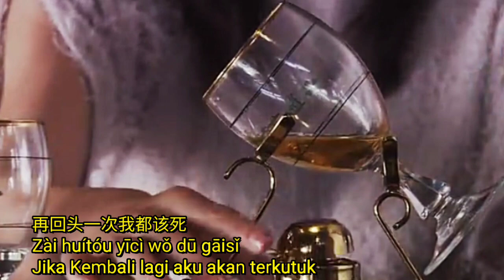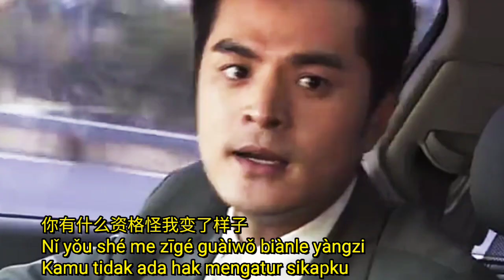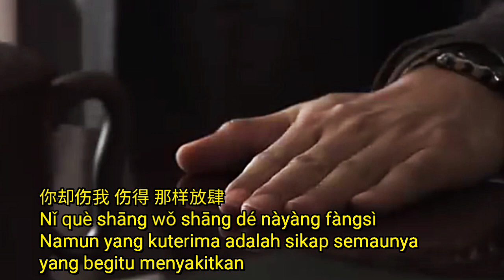Ci shang 赐伤 Han Xiao Qian 韩小欠 Pinyin lyrics translate terjemahan indonesia. mandarin top pop 2023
Catatan translate :
Agar lebih biar nyaman dibaca dan menjadi satu kesatuan sesuai konteks

我一身的伤都拜你所赐
Wǒ yīshēn de shāng dōu bài nǐ suǒ cì
Semua luka diseluruh tubuhku adalah berkatmu
disesuaikan menjadi :
Semua luka dihatiku adalah karena mu

你有什么资格怪我变了样子
Nǐ yǒu shé me zīgé guàiwǒ biànle yàngzi
Apa hakmu menyalahkanku mengubah penampilanku
Disesuaikan menjadi :
Kamu tidak ada hak mengatur sikapku

lagu tersebut dirilis 2023

演唱: 韩小欠 Han Xiao Qian

赐伤  Ci Shang
Melukai

你说 如果还能重新开始
Nǐ shuō rúguǒ hái néng chóngxīn kāishǐ
Kau katakan jika bisa memulai lagi dari awal

会陪我走完这一辈子
Huì péi wǒ zǒu wán zhè yībèizi
Akan menemani seumur hidupku

你说 见过太多人太多事
Nǐ shuō jiànguò tài duō rén tài duō shì
Kau katakan telah melihat terlalu banyak orang dan terlalu banyak hal

还是我对你的好最真实
Háishì wǒ duì nǐ de hǎo zuì zhēnshí
Tetapi kebaikanku padamu adalah yang paling tulus

可是 我曾经对天发过誓
Kěshì wǒ céngjīng duì tiān fāguò shì
Tetapi aku telah bersumpah

再回头一次我都该死
Zài huítóu yīcì wǒ dū gāisǐ
Jika Kembali lagi aku akan terkutuk

你就 不要再提那些过去
Nǐ jiù bùyào zài tí nàxiē guòqù
Jangan lagi kau sebut masa lalu

不要说我陌生到你不认识
Bùyào shuō wǒ mòshēng dào nǐ bù rènshí
Jangan katakan aku orang yang tidak pernah kamu kenal

为你哭过 痛过 醉过 多少次
Wèi nǐ kūguò tòngguò zuìguò duōshǎo cì
Telah beberapa kali menngis, terluka dan mabuk karenamu

而你还是那样若无其事
Ér nǐ háishì nàyàng ruòwúqíshì
Tetapi kau bersikap seolah olah tidak ada apa apa

究竟是你冷漠还是我太自私
Jiùjìng shì nǐ lěngmò háishì wǒ tài zisi
Apakah karena kamu cuek atau aku yang terlalu egois

曾经我爱你那样如醉如痴
Céngjīng wǒ ài nǐ nàyàng rú zuì rú chī
Dulu aku mabuk dan tergila gila mencintaimu

你却伤我 伤得 那样放肆
Nǐ què shāng wǒ shāng dé nàyàng fàngsì
Namun yang kuterima adalah sikap semaunya yang begitu menyakitkan

kembali ke ***